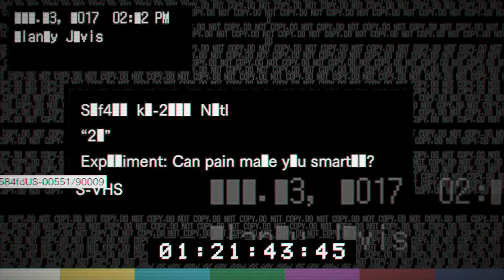Most brutal card game ever